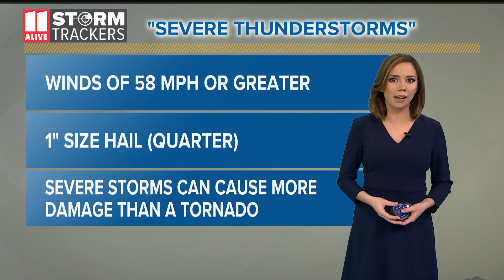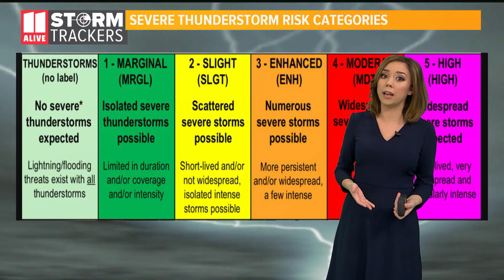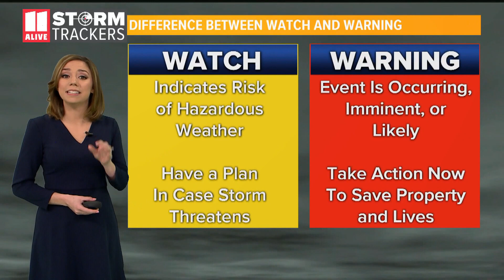Severe Weather Awareness Week | Thunderstorm Safety tips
Here's what it means to be in a severe thunderstorm watch vs warning and how to stay safe.